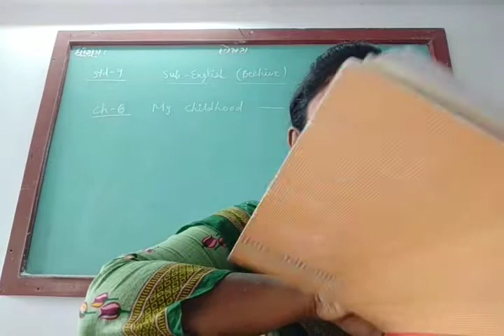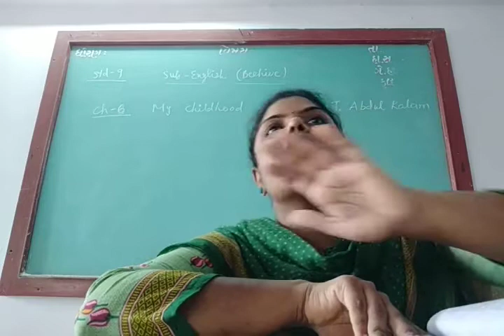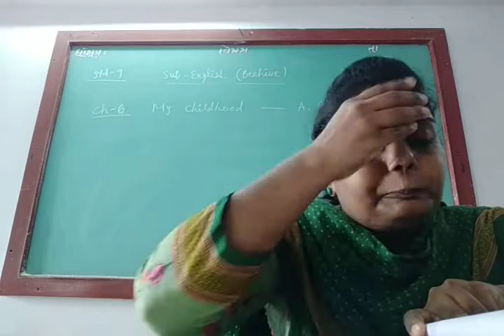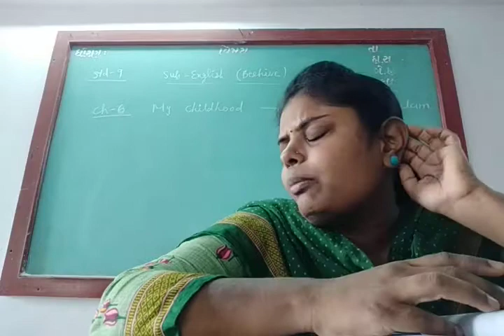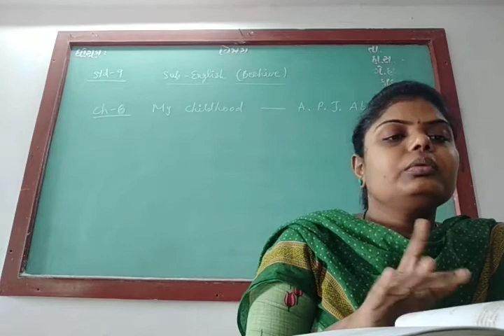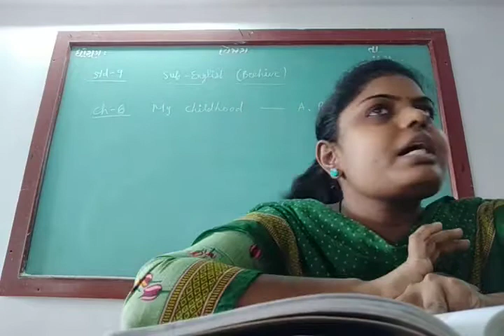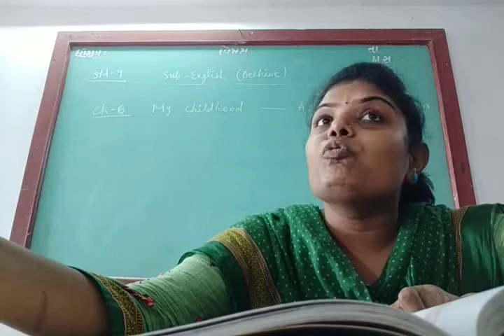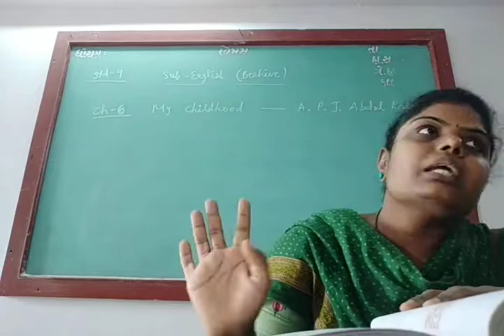ENG MED STD 9 SUB ENG BEEHIVE CH 6 P 2